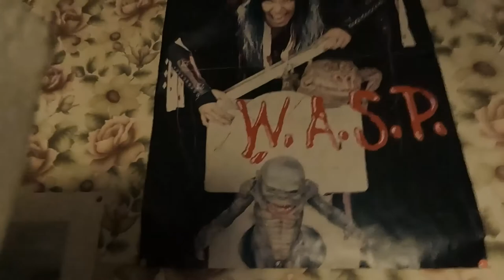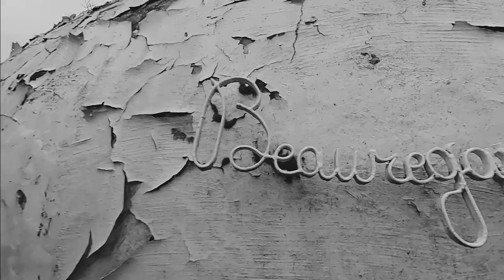Une architecture hors du commun dans l'Hôtel bulle feat Laurie Urbex Visite 29